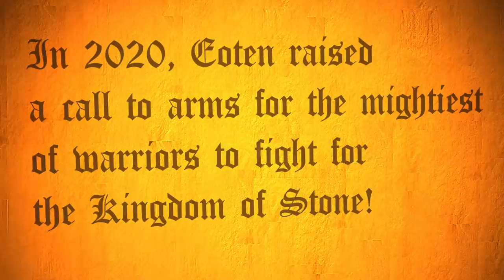Eoten - The Golden Throne | Official Music Video 2020 | (Power metal / folk metal / symphonic metal)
Eoten - The Golden Throne.
The next music video in Eoten's epic saga of The Golden Throne! Eoten are a folk metal / symphonic metal / power metal band from the UK, Portugal and Ireland.

Special thanks to our amazing friends, fans and brethren who contributed content to make this video possible!

The Kingdom of Stone wishes thanks and glory to:

Jana Hochová

Alícia Moreira

Christine Walker

Todd Snodgrass

Jake Bristow

Rui Carneiro

Marion the Seagull

Alexander McLaughlin

Sofia Sousa

Theo Wilson

Shana Pickett

Sam Smith

Dominik Schäfer
(Wappenschmied)

Captain Yarrface
(Rumahoy)

Lizzey Ross
(Red Rum)

Ana Ferreira
(Firemage)

Sílvia Ferreira
(SkyPirate Couture)

Ricardo Pereira
(Moonshade)

Sofia Hernández

Sven and Lumi's Adventures